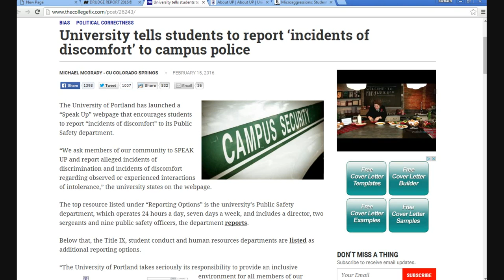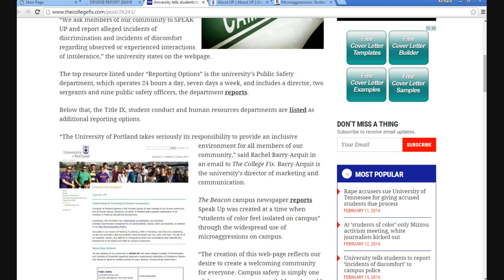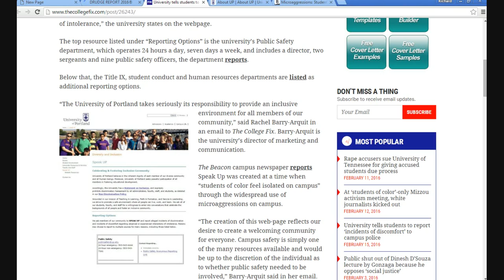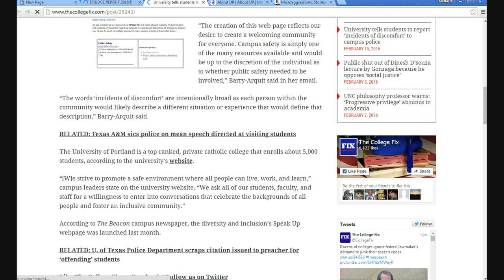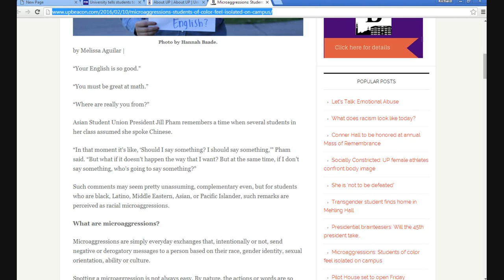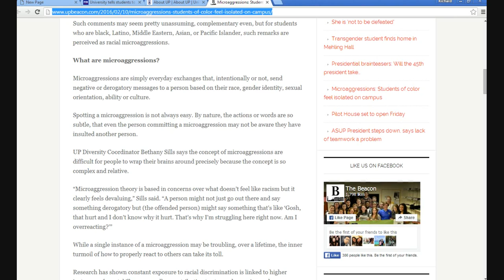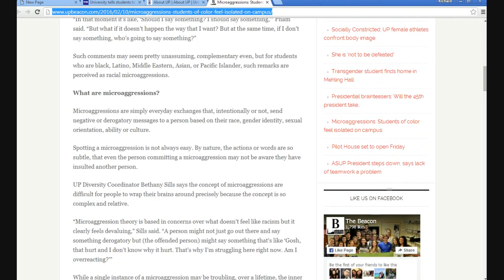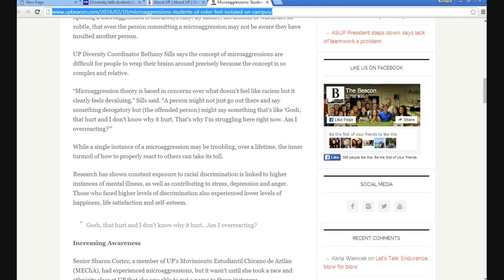Portland university tells students to call campus cops for any minor slight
Portland university, unlike Portland community college, is a private Catholic school which has abandoned its Christian roots. It is using NAZI/ Stasi like tactics to suppress speech on campus.
    It's the same old thing. If a white person says it, it is probably a "micro aggression. Their solution is to use jack booted campus thugs to intimidate students into keeping their mouths shut.